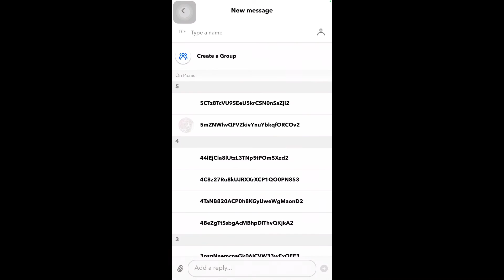// How to make a circle in picnic \\